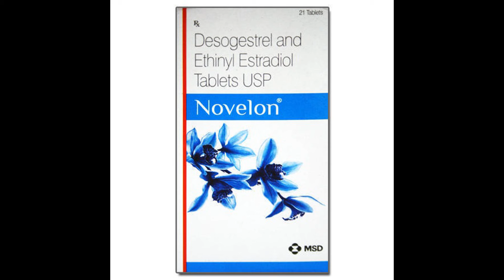novelon tablet ue side effect dosage review in tamil